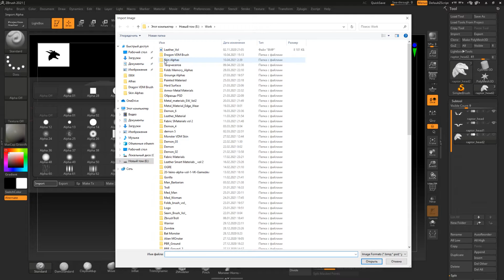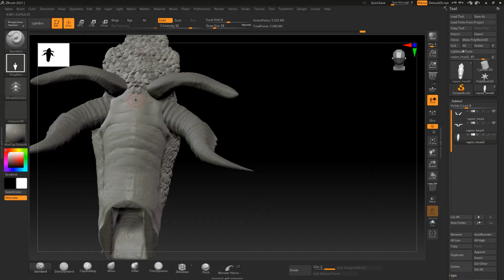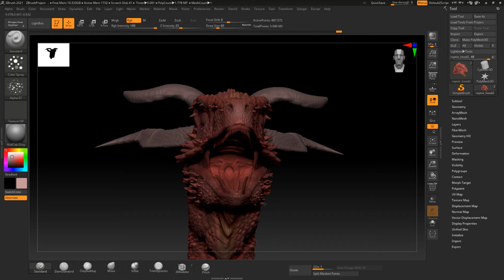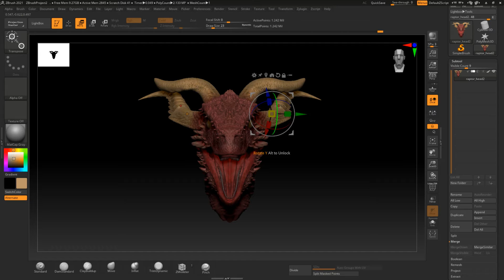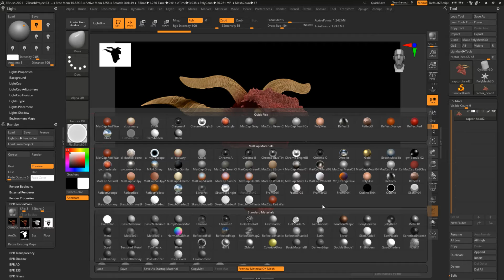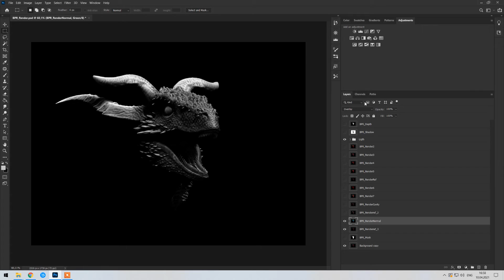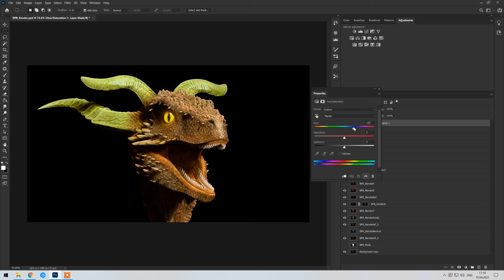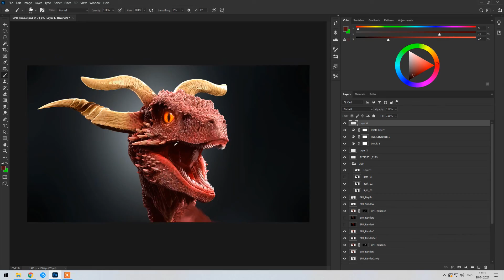ZBrush - Dragon Skin Detailing & Rendering Timelapse. Dragon sculpting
Dragon Skin Detailing & Rendering Timelapse

Timecode:
0:00 - Sculpting Skin Details
2:20 - Polypaint
5:59 - Rendering
6:31 - Photoshop Post-processing